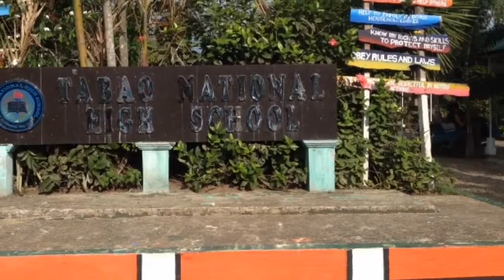3rd vlog nagluto nang adobo :) sarap :)